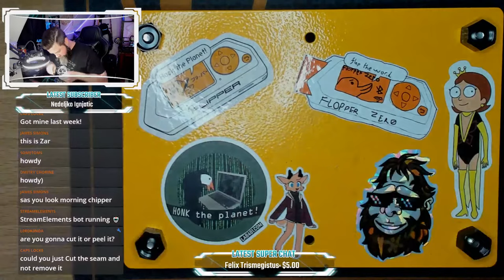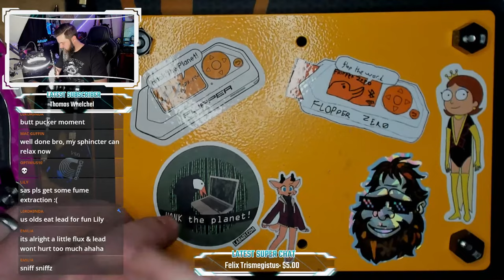Flipper Zero RGB Screen Mod Live Stream!!!!!!!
Using the RGB LED Screen I got from Z3BRO to get my Flipper Zero to have an amazing RGB backlight screen!